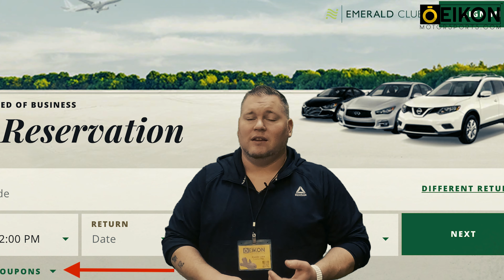Lambo Door Installation Worldwide | Promo for eikon site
just decided to make it public too :)